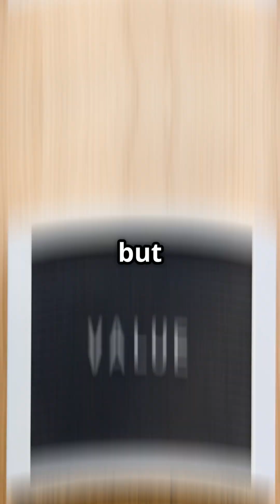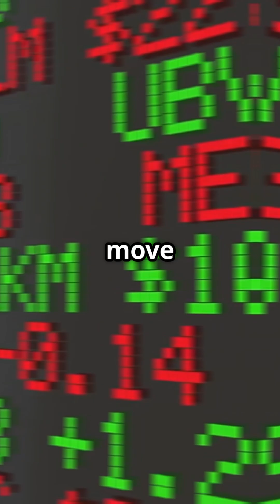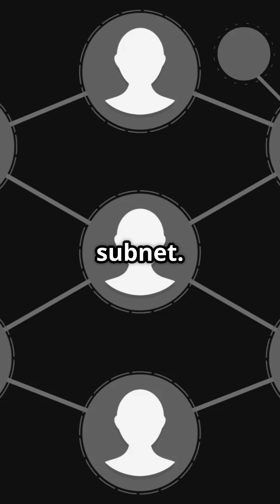🚨Subnets Got Subnets?! $TAO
The Future of Bittensor is Here: Sub-Subnets (SSNs) Explained in 60 Seconds

Description:
Discover the next evolution of decentralized AI infrastructure: Sub-Subnets (SSNs) on Bittensor.

In this rapid-fire YouTube Short, we break down how SSNs are transforming the way subnets scale and build. Imagine launching new AI services, apps, or agent clusters within your existing subnet—without deploying new tokens or splitting your community.

With d-TAO as the unified fuel, SSNs enable:

Vertical + horizontal scaling

Shared emissions across products

Concentrated liquidity for builders

Higher performance for miners

Easier innovation without fragmentation

Subnets can now operate like ecosystems—each with their own logic, agents, and purpose, all working in harmony. This is the next leap in decentralized AI economics.